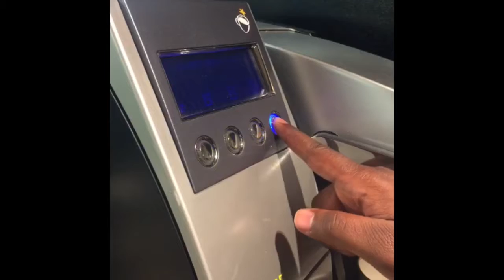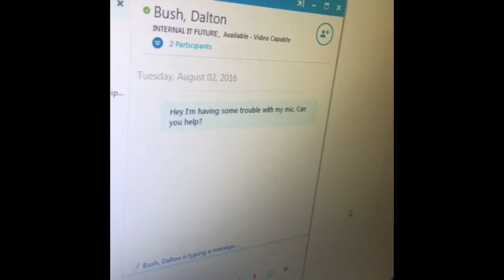5000 Building, Netsmart FUTURES